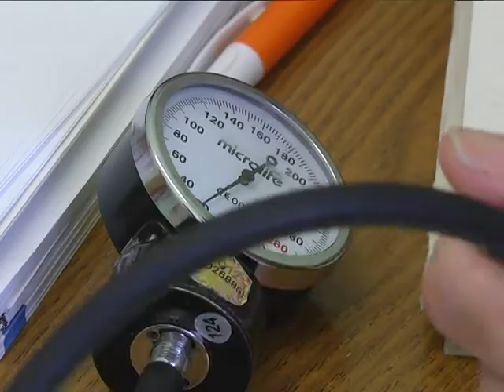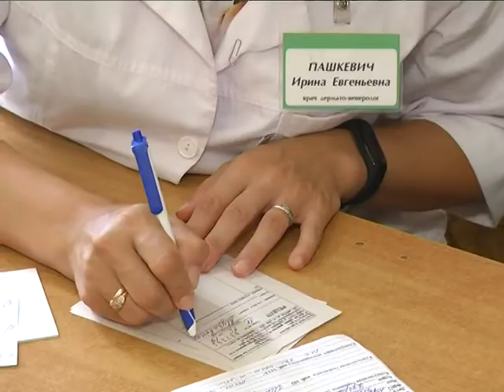2019-06-19 г. Брест. Акция «Предупреди болезнь - выбери жизнь». Новости на Буг-ТВ.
Неутешительная статистика и показатели –  рак занимает второе место среди причин смертности в Беларуси. Но мы не будет приводить в пример статистические данные – они, действительно, пугают. Мы расскажем, как борется с проблемой онкологии система здравоохранения нашей страны, и что важно знать здоровому человеку. В Бресте прошла очередная  акция «Предупреди болезнь – выбери жизнь». Она прошла на базе Брестской городской поликлиники №1.